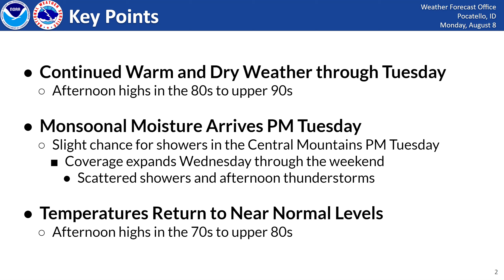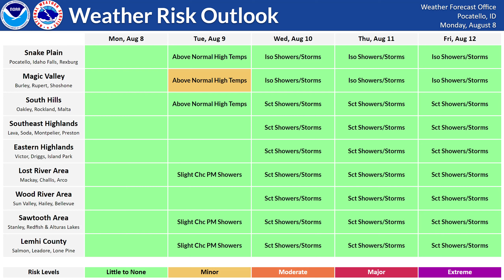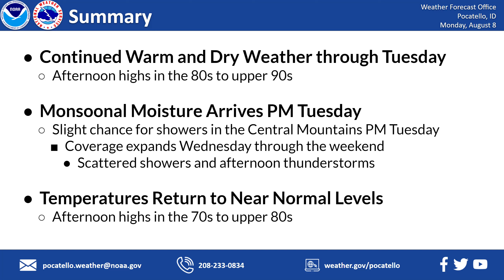8/8/22 Hazard Briefing - Warm through Tuesday - Monsoonal Moisture Arrives Midweek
Area Forecast Discussion
National Weather Service Pocatello ID
309 AM MDT Mon Aug 8 2022

.SHORT TERM...Today through Tuesday Night.
With an area of low pressure situated off the Pacific Coast and a
broad region of high pressure centered over the Four Corners region,
temperatures will continue to climb with increasing chances for
precipitation arriving midweek. Morning low temperatures will
continue to trend below normal across our mountainous locations
given clear skies and quiet winds supporting effective radiative
cooling processes. Temperatures return to climatological norms this
afternoon with highs in the 80s to mid 90s, increasing again
tomorrow as Tuesday shapes up to be the warmest day of the week.
Afternoon highs will climb by about 2 to 5 degrees over Monday into
the upper 80s to upper 90s with continued mostly clear skies. Clouds
today will stay confined to the Central Mountains and along the
Montana border expanding in coverage for Tuesday into Wednesday as
monsoonal moisture is advected further north.

As the closed upper level low off the coast continues to track north
towards British Columbia and the upper level ridge tracks further
east across the central United States, a tightening upper level
gradient supports monsoonal moisture advection from the desert
southwest first across portions of western Idaho today and tomorrow
before reaching southeast Idaho overnight Tuesday headed into
Wednesday. Limited moisture initially brings the greatest potential
for gusty winds associated with afternoon convection across the
Owyhee Mountains, Magic Valley, and Central Mountains with better
chances arriving on Wednesday. Increased instability across the
Central Mountains Tuesday afternoon supports best chances for virga
and isolated convective activity predominantly less than 15 percent
chance across Custer County west with increasing coverage after
sunset.

.LONG TERM...Wednesday through next Monday.
The low that has been nearly stationary off of California`s coast
for most of the past week is finally on the move at the beginning
of the forecast period. It moves northward and spends the second
half of the week just off of the coast of the PNW. This feature
coupled with a high pressure system centered essentially over
Colorado will open the door for monsoonal moisture to impact the
area in the second half of the weekend and even into the weekend
itself. Expect chances for afternoon showers and storms almost
each day, Wednesday through Sunday. While there are some slight
disagreements between the ECMWF and GFS models about exact
placement of the showers and storms, Thursday, Friday, and
Saturday look to be the most active days with POPs ranging from 30
to 60 percent with the highest POPs in the southeastern and
eastern Highlands. As for temperatures, highs still look to hit
the low 90s Wednesday for many before a very slight drop into the
mid to upper 80s for the rest of the period, which is near to
slightly below average for early to mid August, thanks to
increasing cloud cover and the aforementioned rain and storm
chances.